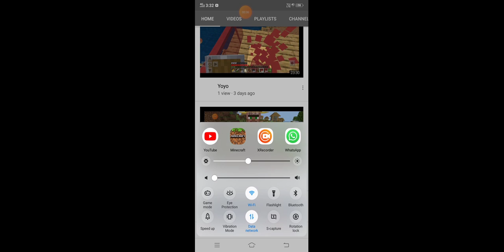Sorry guys video pause gyi end me kyuki papa aagye the next video 20min hogi😃